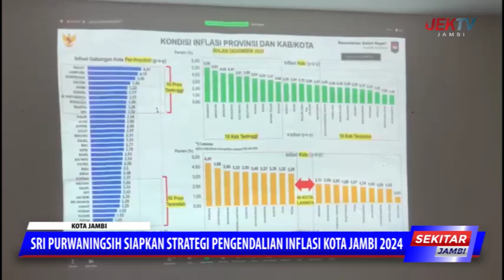SRI PURWANINGSIH SIAPKAN STRATEGI PENGENDALIAN INFLASI KOTA JAMBI 2024